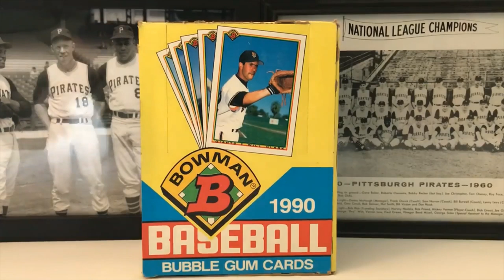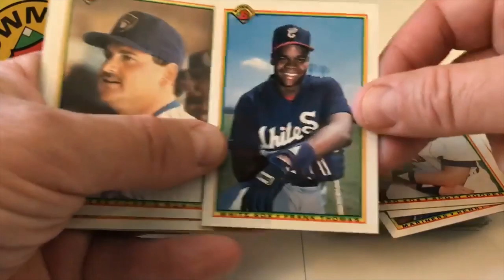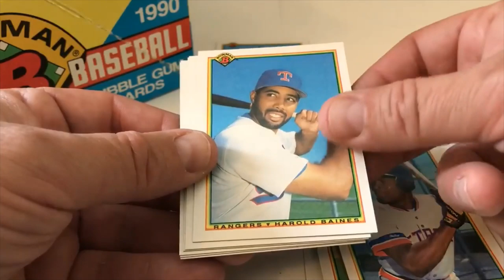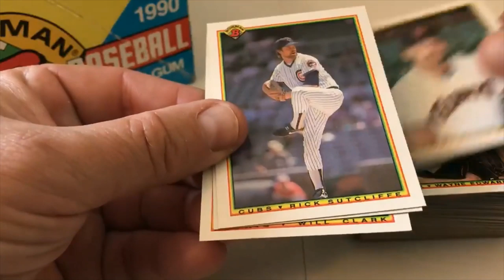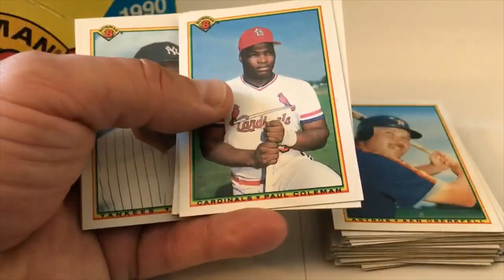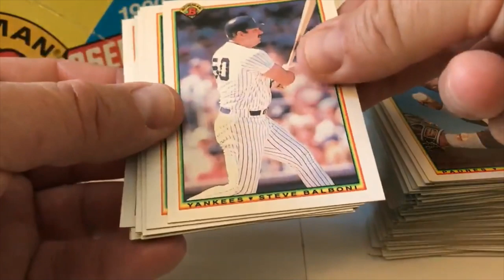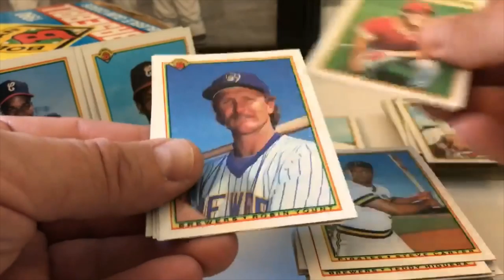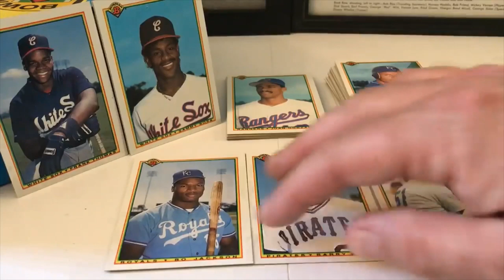1990 Bowman Baseball Box Break! Frank Thomas RC Hunt! HOF & RC Explosion!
1990 Bowman Baseball Box Break! Frank Thomas RC Hunt! HOF & RC Explosion!